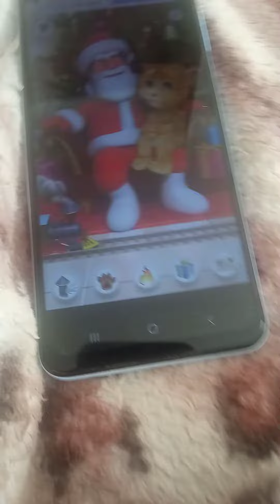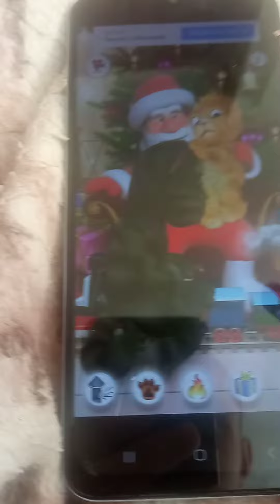talking Santa meets ginger single family